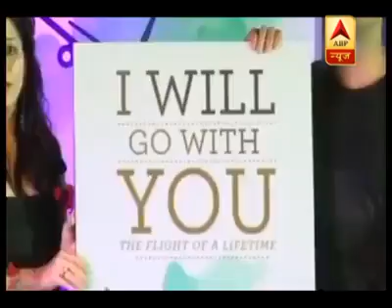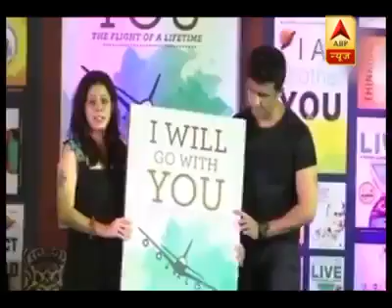Bollywood actor Ajaz khan best reply sonu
Video from kyk